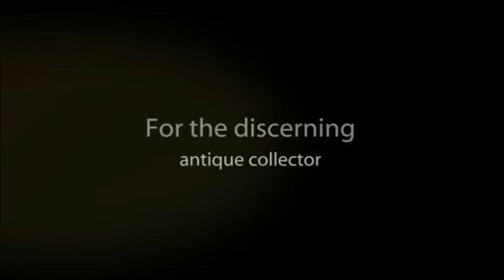Antique Beds Australia | Antique Bed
Antique Bed - Antique Bed Specialists, Bed Specialist, Quality Antique Beds, Antique Beds Australia | Victoria | Melbourne | Mornington Peninsula